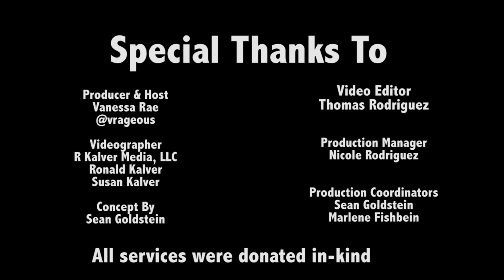MODS 2014 Bank of America Wine, Spirits, and Culinary Celebration Promo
A sizzle reel of some of our unique silent auction prizes and an exclusive sneak peek at all the offerings of this highly anticipated culinary affair.

100% of net proceeds benefit the Museum of Discovery and Science, a registered 501c3.